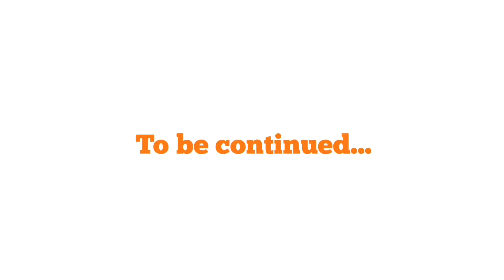15/96: Divine Daffodils ~ Kalluru RS - Launching Pad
Personal Experiences and learning from the Life & Teachings of Baba since 4 decades now being recorded in the form of 96 Digital Flowers as my Offering at HIS Feet on the eve of Baba's 96th Birthday